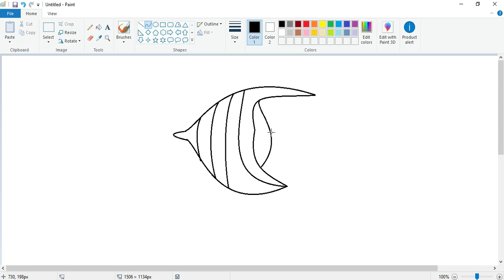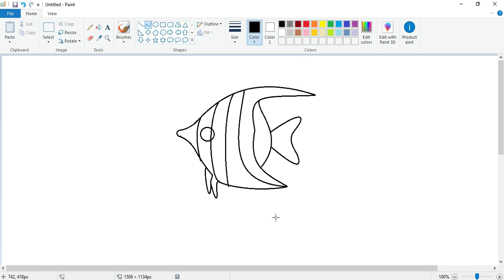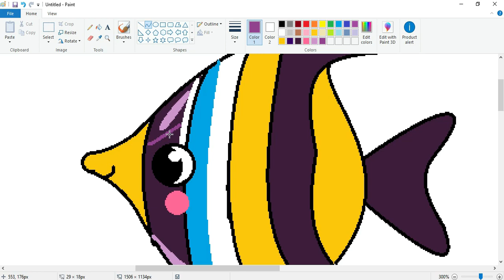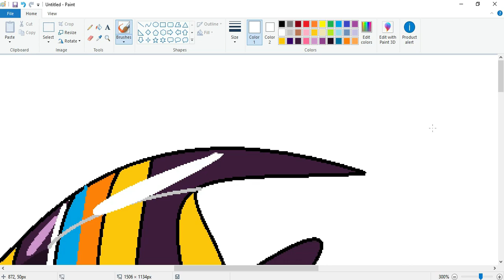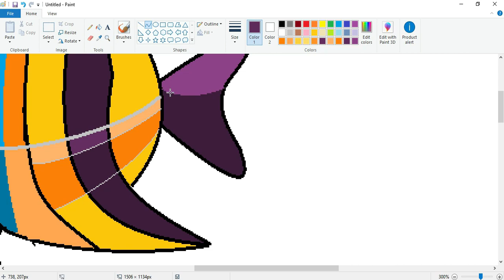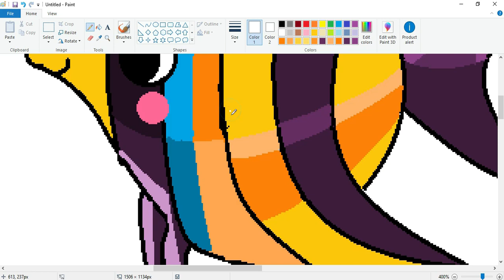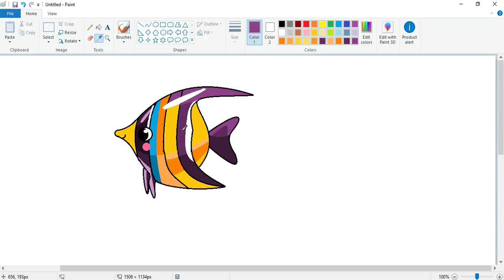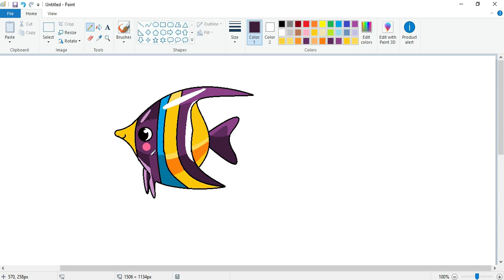How to draw a fish, ms paint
Hi Friends,
Today I am going to show you how to draw Colorful Fish Using MS Paint, microsoft paint artist